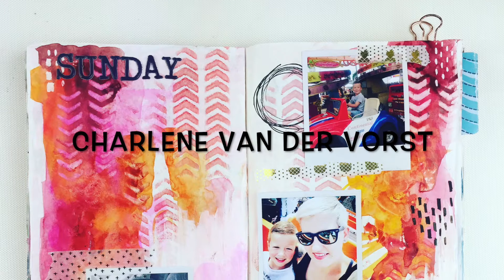Galen Leather Toolroll [Dutch]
Hoi! In deze video vertel ik alles over de Galen Leather toolroll die ik voor mijn verjaardag kreeg.